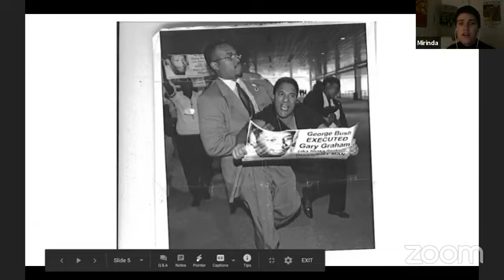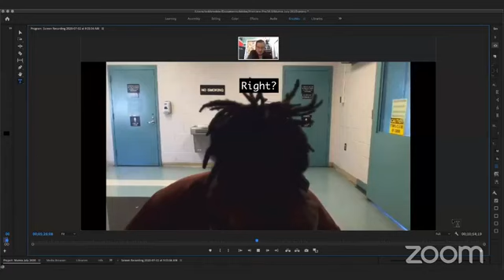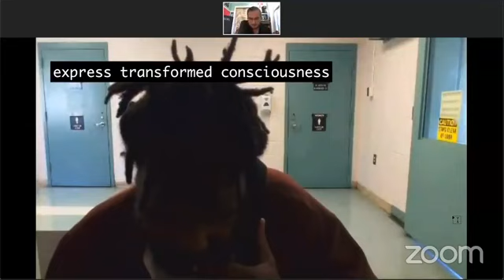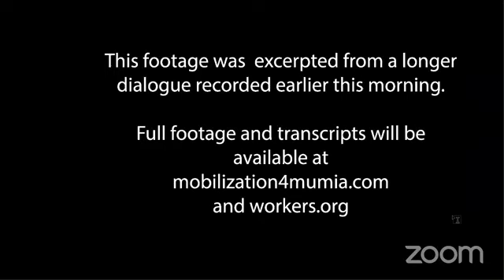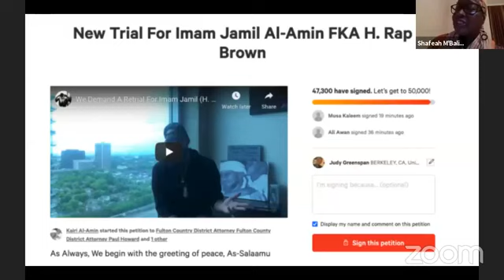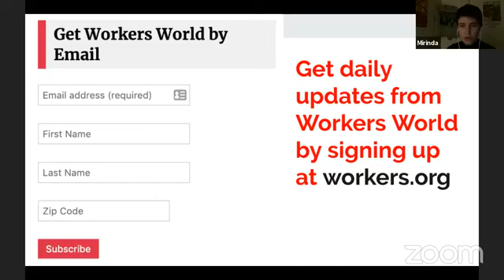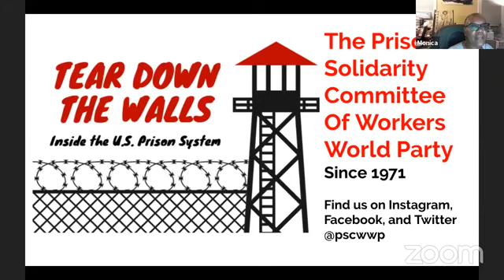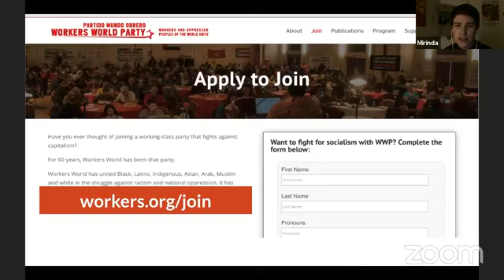Free Mumia! Free Them All!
A new, historic phase in the struggle against white supremacy and capitalism has begun. Millions of workers and oppressed peoples have taken to the streets, the largest uprising against racist police terror and exploitation in decades. And yet there are still revolutionaries from the last major Black, Brown and Indigenous national liberation struggles of the 1960s and ‘70s who are still behind bars like Leonard Peltier, Jalil Muntaqim, Dr. Mutulu Shakur, Ruchell Magee, Imam Jamil Abdullah al-Amin and many more.

Mumia Abu-Jamal is one of those revolutionaries. Held in a Pennsylvania dungeon for nearly 40 years, Mumia is the perhaps the most internationally renowned political prisoner in U.S. history. While still in his teens, he joined the Philadelphia chapter of the Black Panther Party. He distinguished himself as a savvy and fair-minded reporter and became the president of the Philadelphia Association of Black Journalists. He befriended and defended the stalwart revolutionaries of the MOVE Organization. For his reporting and activism, he drew the ire and contempt of the Fraternal Order of Police and arch-reactionary cop mayor Frank Rizzo, who publicly denounced Mumia and swore vengeance upon him. And in December of 1981, Mumia Abu-Jamal was shot by Philadelphia police and framed for murder.

Within the story of Mumia Abu-Jamal’s frame up are all the elements of the current struggle, decades later: police lies and police violence; a crooked and racist justice system that is structurally incapable of bringing killer cops to justice; and the mafia-like racket and dictatorship that police hold over our political institutions.

The Fraternal Order of Police is powerful enough to keep Mumia Abu-Jamal behind bars, despite an international campaign spanning decades that has saved Mumia from execution and murder by medical neglect. There is only one way to end the police dictatorship in our cities. The prison gates must open, and Mumia Abu-Jamal — the most famous political prisoner in the world and a living symbol of the struggle against racist police repression and for the Black Liberation movement — must walk through to freedom. And it must happen now!

This webinar was put on by the newly re-formed Prisoners Solidarity Committee of Workers World Party and was recorded July 2nd. Speakers and moderators were as follows:

Newly recorded interview with Mumia Abu-Jamal himself.

Pam Africa - Minister of Confrontation of the MOVE Organization, International Concerned Family and Friends of Mumia Abu-Jamal, with updates on the struggle to free Mumia and the July 4 Free Mumia mobilization in Philadelphia.

Larry Holmes - Workers World Party First Secretary, theoretical contributor to Workers World, on the role of the Fraternal Order of Police in the frame up of Mumia.

Shafeah M'Balia - Imam Jamil Abdullah al-Amin (formerly known as H. Rap Brown) Action Network, with updates on Jamil's legal situation.

Abdul Haleem Muhammad - Student Minister, Nation Of Islam, Houston, TX, on the legacy of Shaka Sankofa, who was executed 20 years ago last week.

Spoken word performance from mYia X - Boston Workers World Party

Monica Moorehead - Managing Editor of Workers World newspaper, editor of Marxism, Reparations and the Black Freedom Struggle.

Mirinda Crissman - Co-Editor of Tear Down the Walls prisoner page for Workers World newspaper, Prisoner Solidarity Committee of Workers World Party